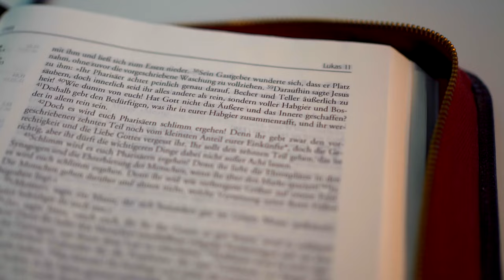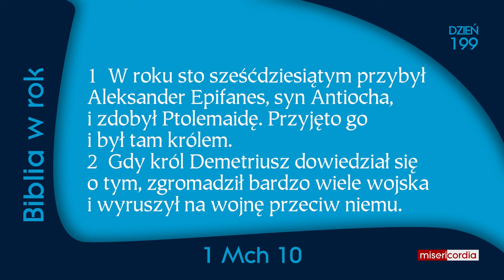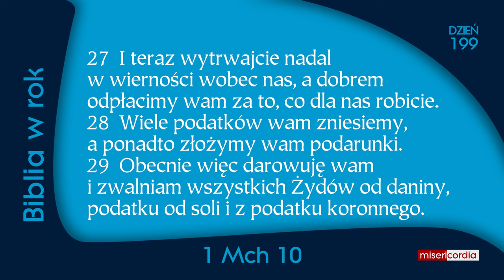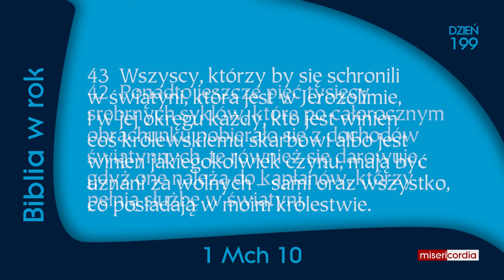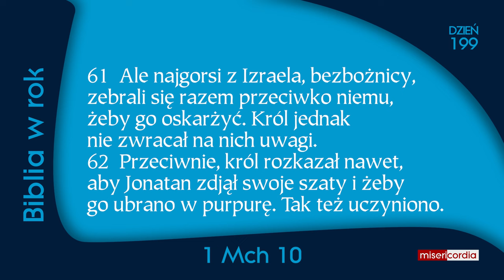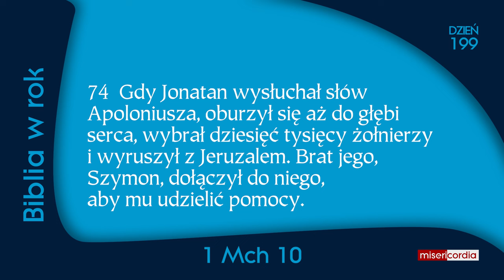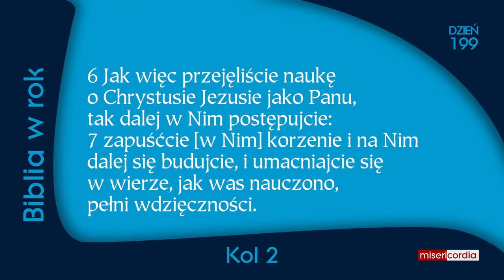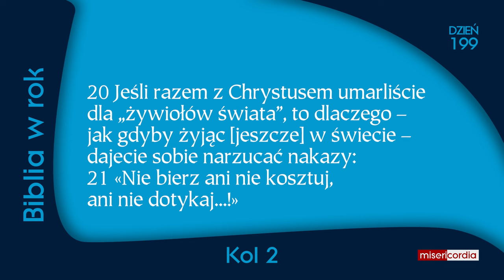Biblia w rok [199] | 17 lipca | Ps 119,97-104; 1 Mch 10; Kol 2